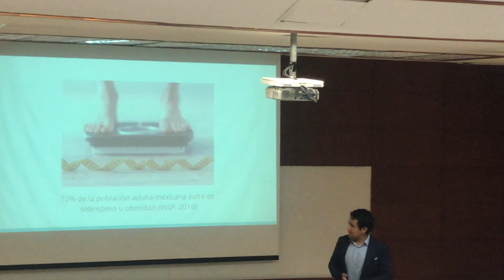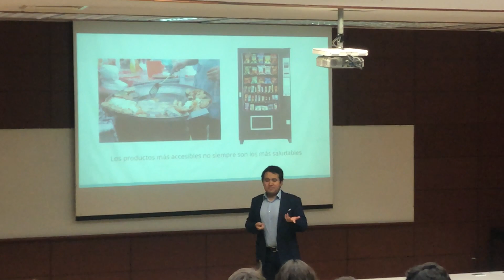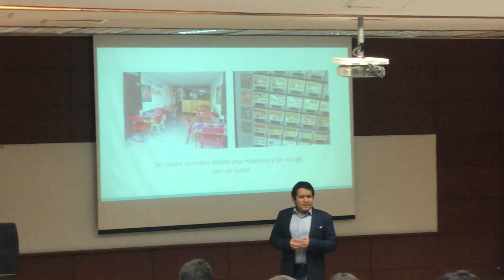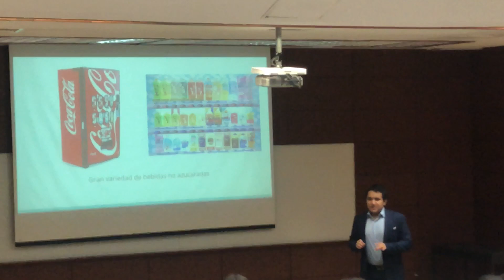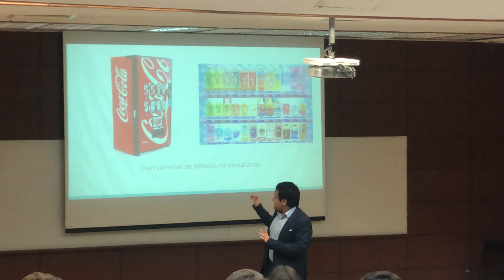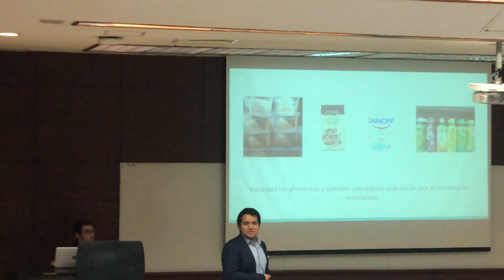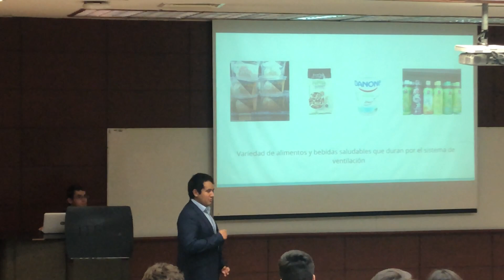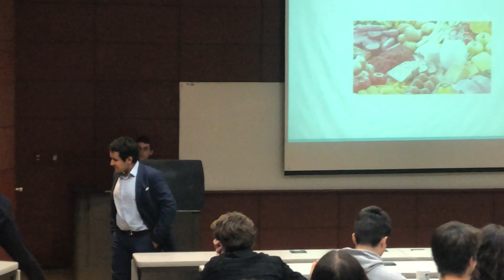TEC TALK - Otra Manera De Snackear